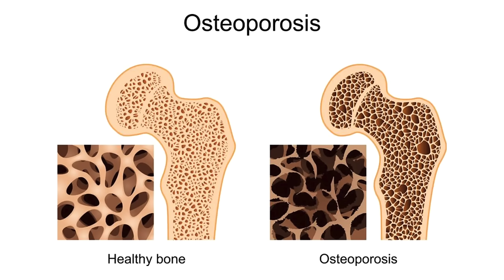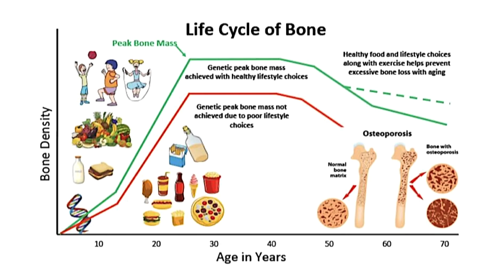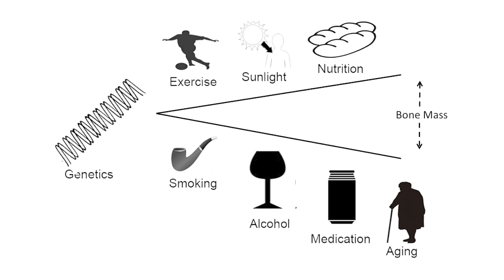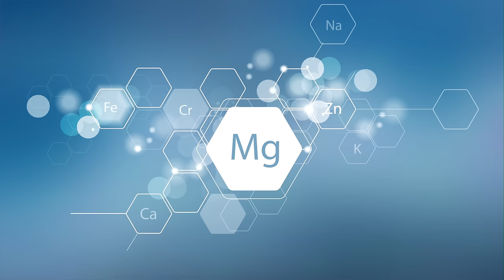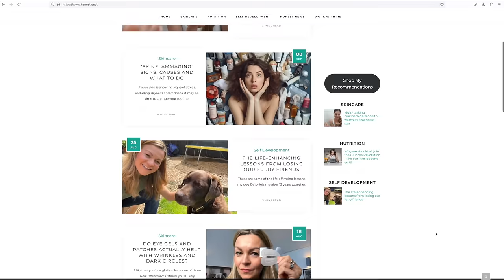How to keep your bones strong and avoid fragility fractures! With top dietitian Dr Carrie Ruxton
Leading dietitian Dr Carrie Ruxton reveals the essential steps to preserving our bone mass and avoiding the trauma of fragility fractures as we age.

Dr Carrie Ruxton is regularly seen and heard in the UK media sharing advice around nutrition. You can find out more about her work

TIMESTAMPS:
00:00 Intro
01:39 Consequences of ignoring bone health
02:10 Risk factors
06:00 Is osteoporosis inevitable for some?
08:47 The best foods for protecting bones
13:58 How much protein?
16:03 Best exercise
22:30 HRT
26:28 Extreme diets
29:30 Best supplements